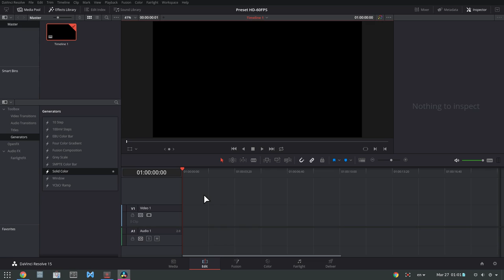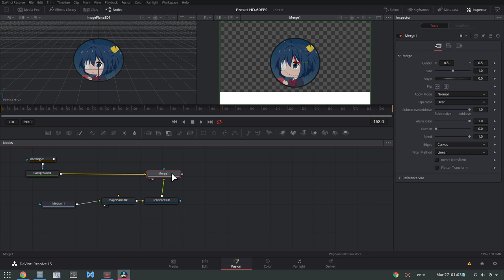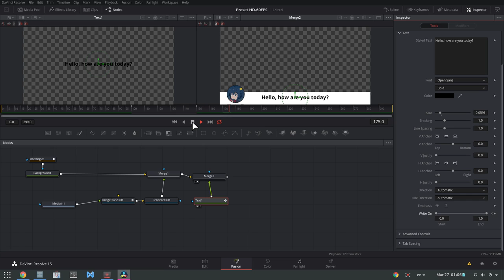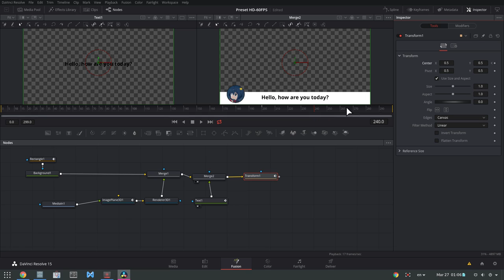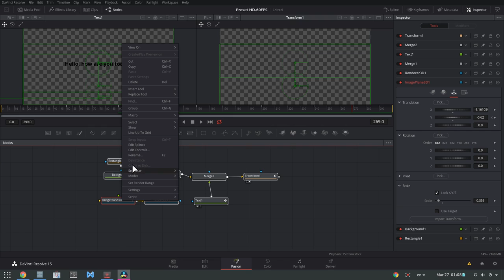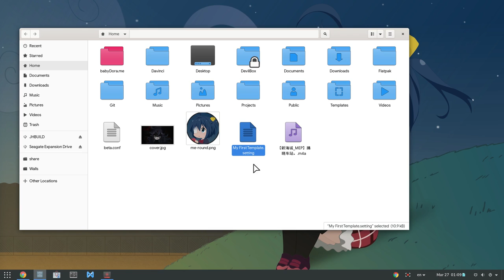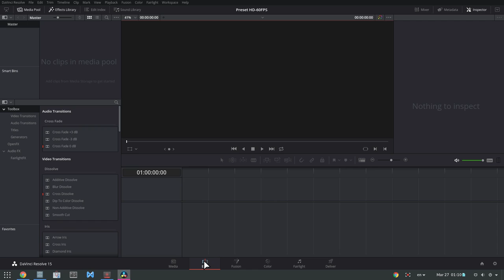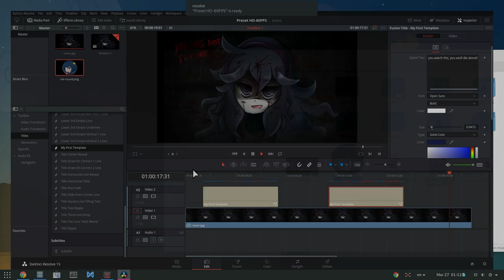Resolve 15 on Linux: How to Create Animated Titles Templates w Macros!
it is the free version of Resolve 15.3 running on Fedora 30 with NVIDIA 1060 and desktop is GNOME 3.32 ofc!